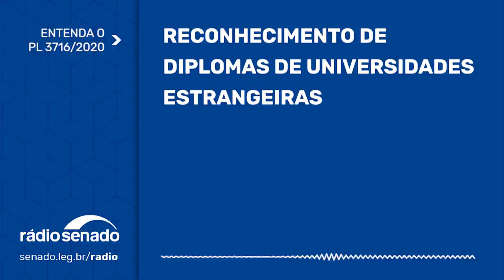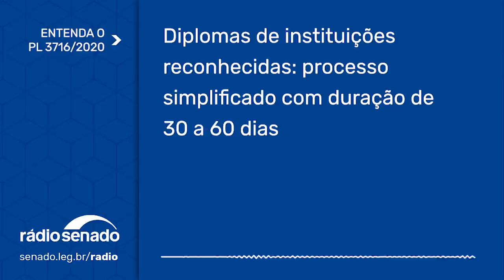Projeto simplifica reconhecimento de diplomas de universidades estrangeiras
Uma proposta (PL 3716/2020) em discussão no Senado simplifica o reconhecimento de diplomas emitidos por universidades estrangeiras. Um dos objetivos, de acordo com o autor, Dário Berger (MDB/SC), é aumentar o número de médicos em regiões com carência no atendimento. A União poderá realizar um processo simplificado com duração entre 30 e 60 dias com diplomas de instituições reconhecidas. Nos demais processos, o prazo cai dos atuais 180 para 90 dias. A reportagem é de Roberto Fragoso, da Rádio Senado.